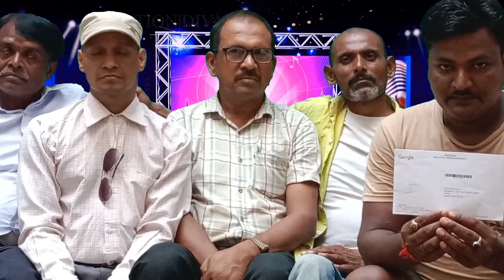Finally हमारा Google Adsense pin 📌 Aa gaya | Ab Paisa aayega | nalanda Film City